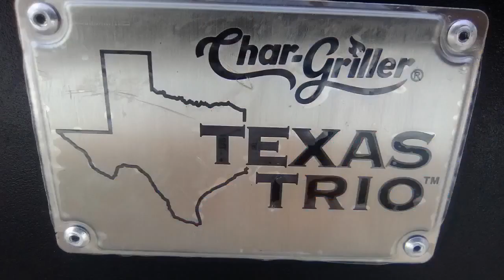A Cooking Day in Tampa Florida.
@Florida-Bob  A Cooking Day in Tampa,  Florida.